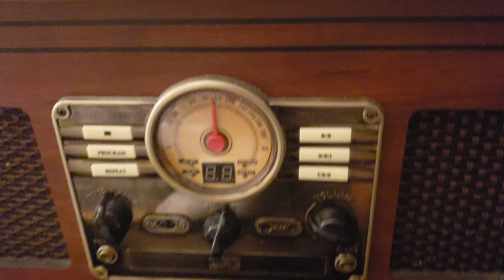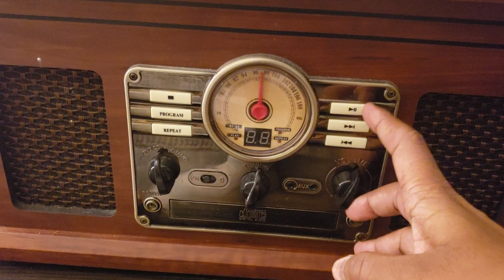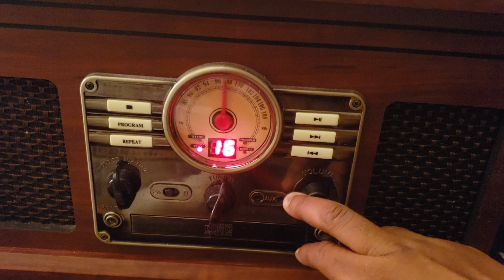A prayer for my friend joyce mother in law🙏🙏